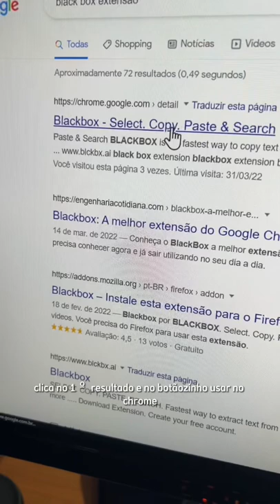Blackbox extensão chrome